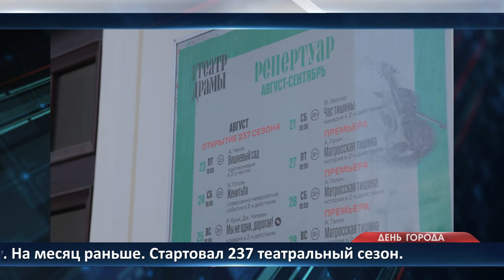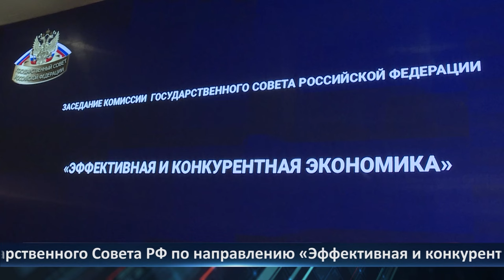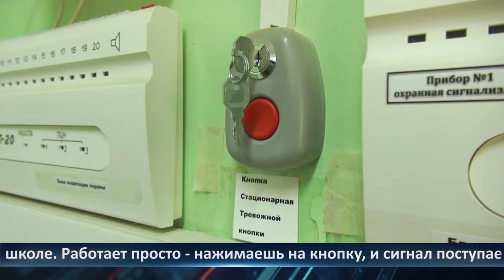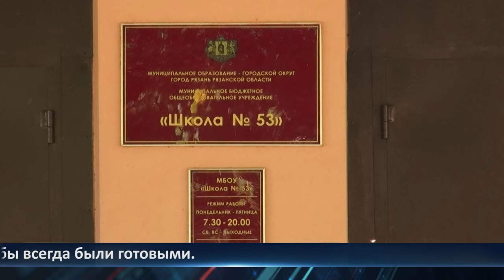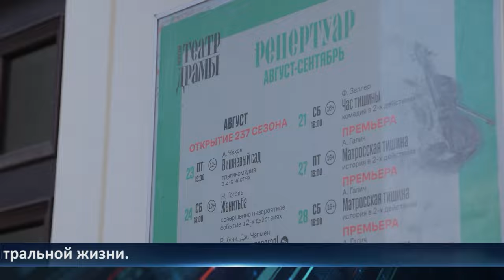День города - новости Рязани 26.08.2024